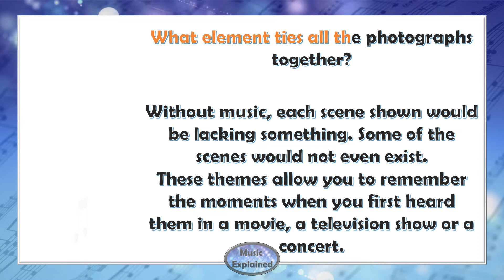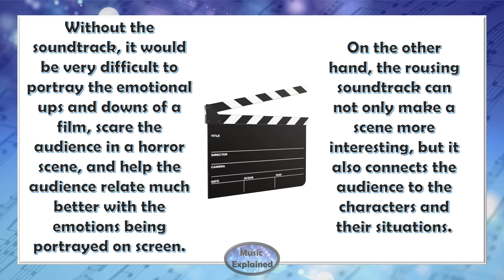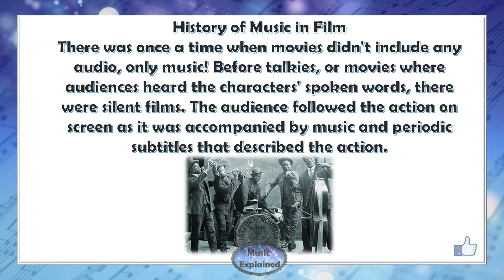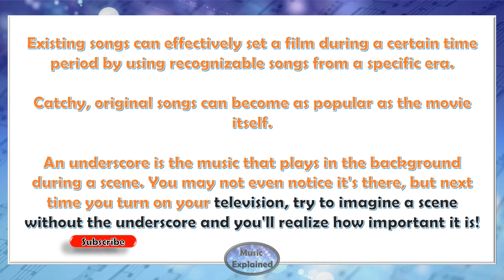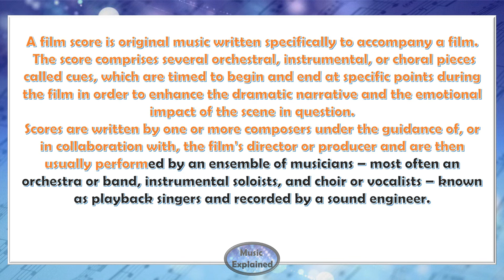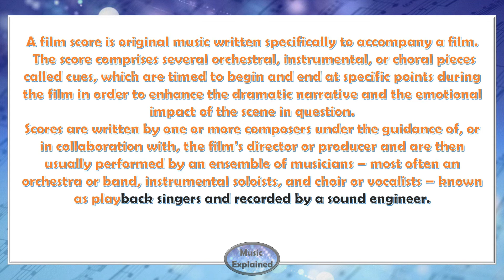How does music affect movies and TV shows? - At the cinema - General music lesson - Middle school.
Music plays a huge role in the movie-making industry. Here are some highlights of how the music is used as an effect or background in a film or tv show.

How to learn music in 30 days

Go to my TPT store for all the presentations in pdf and PowerPoint and a free treble clef worksheet: